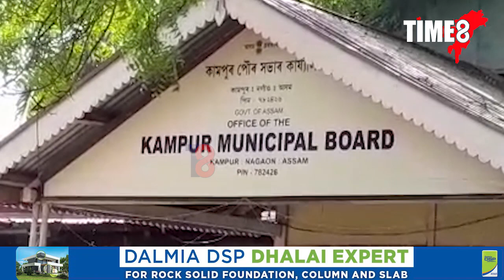একাংশ অসাধু ব্যৱসায়ীক নাকী লগালে কামপুৰ পৌৰ সভাই